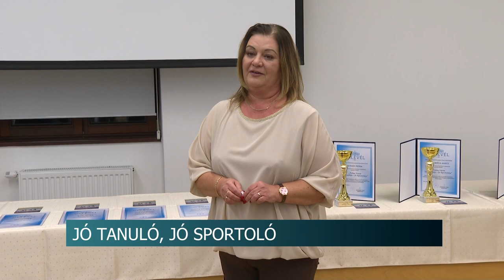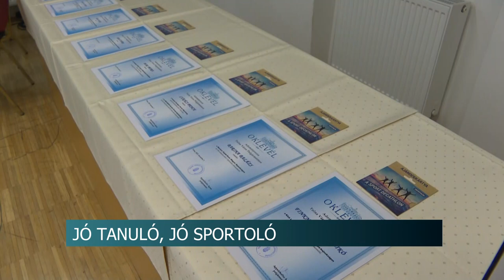Jó tanuló, jó sportoló - a kiemelkedő teljesítményeket díjazták Tolnán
Díjazták a legjobb tolnai tanulókat és sportolókat. Az elismeréseket Appelshoffer Ágnes, a település polgármestere adta át a Mag-Házban.